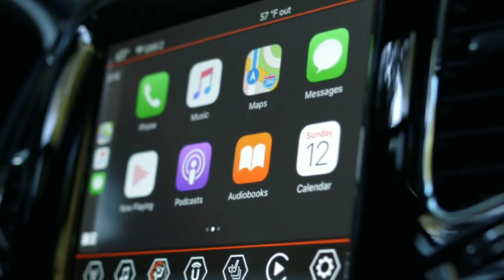Suzuki नई JEEP 2021 लॉन्च हुई !! केवल ₹3.10 लाख में ये देश की सस्ती 6-Seater SUV कार,40Km माइलेज.🔥🔥🔥